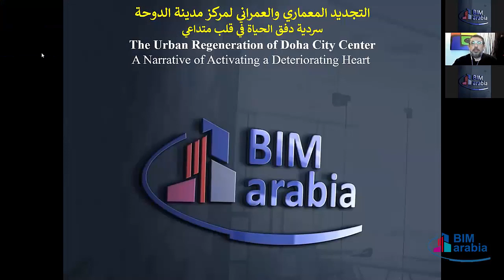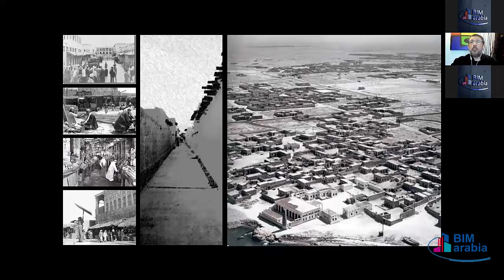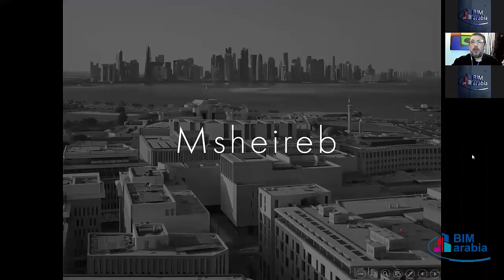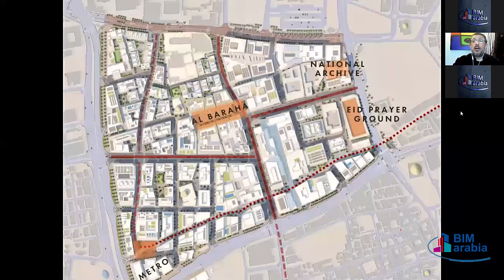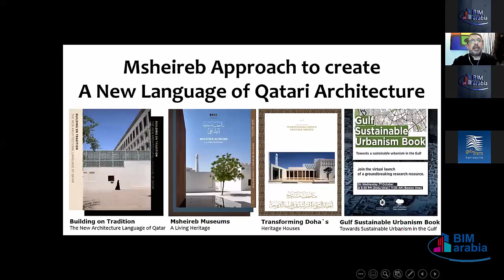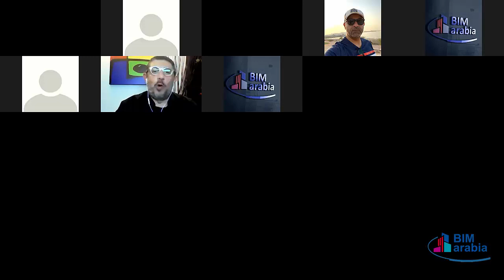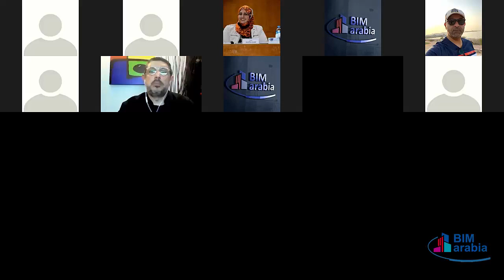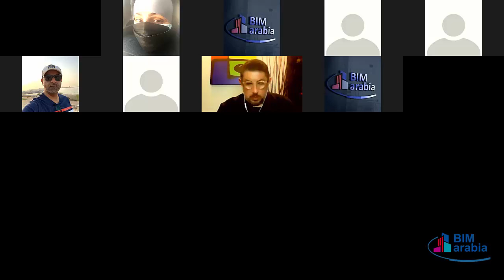Prof. Ali A. Alraouf التجديد المعماري والعمراني لمركز مدينة الدوحة: سردية دفق الحياة في قلب متداعي